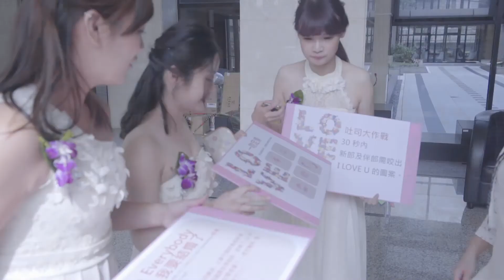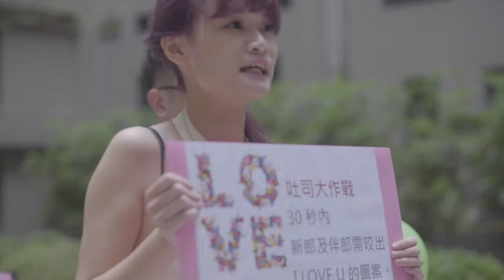婚禮MV 作品集